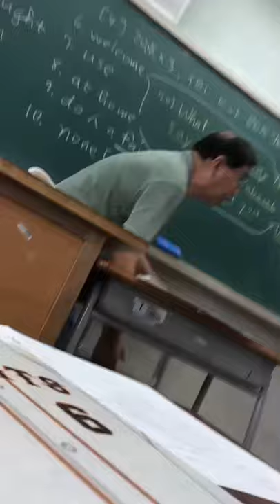田平稔 英語（竹岡広信の洛南高校の先輩）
受験 英語 センター試験 センター英語 英検 TOEIC 速読 英語速読 英会話 竹岡広信 洛南高校 神戸市外国語大学 神戸市外大 大学入試 大学受験  Fラン 大学 学歴 学歴厨 高学歴 低学歴 共通テスト 共通テスト英語 英語4技能 英検 TOEFL